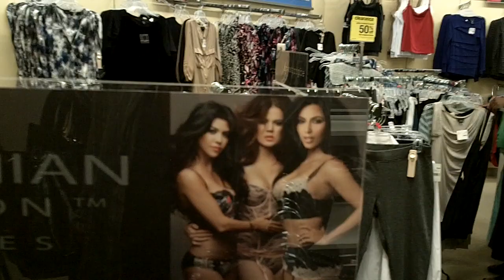80s inspired Kardashian Kollection Sears HAH FASHION review. PT 2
80's inspired Kardashian Kollection Sears HAH FASHION review. PT 2

Heather Holton reviews Kardashian Kollection at Sears:  FASHION review.